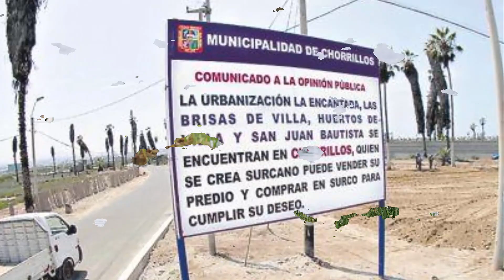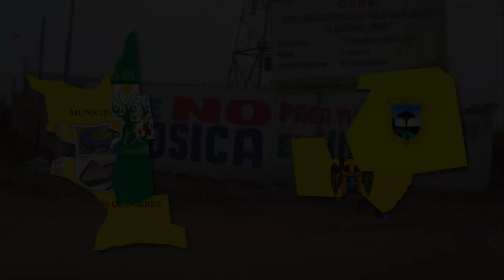5 nuevos distritos de Lima Metropolitana | JuanMRB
Es innegable decir que Lima es el mayor centro urbano del Perú.
Muchos distritos se formaron a partir de otros distritos donde estos casos les favorecieron y desfavorecieron tanto al distrito matriz como al recién formado.

En este video observarás algunos de los POSIBLES distritos que serán mañana parte de la gran "Ciudad de los Reyes"

JuanMRB